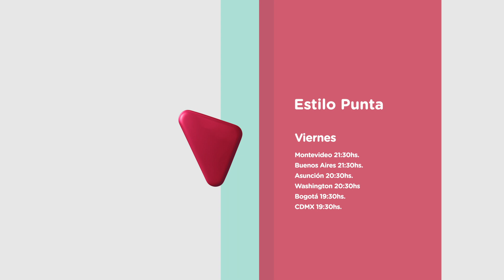Estilo Punta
Notas de actualidad, gastronomía y novedades inmobiliarias desde Punta Del Este, el balneario más glamoroso de Latinoamérica. Conduce: Lady Dos Santos

UCL TV llega con contenidos regionales y de alta calidad a más de 40 millones de hogares en toda América Latina, a través de las principales empresas de televisión por abonados y plataformas digitales.